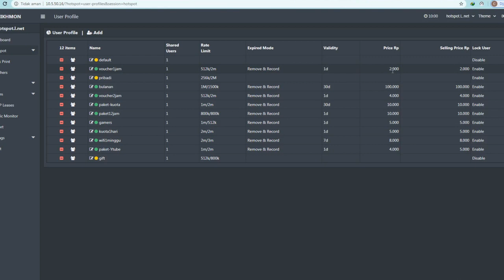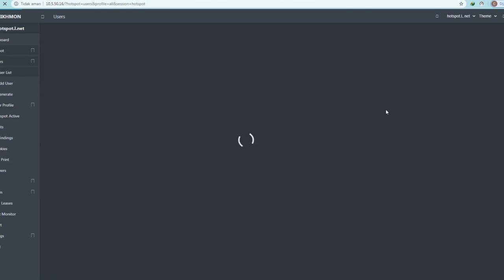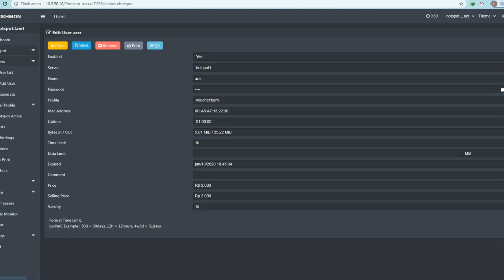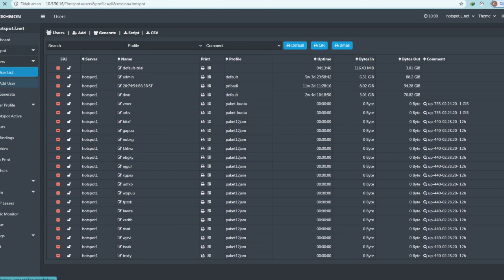KARTU GSM UNTUK RTRWNET/WIFI VOUCHERAN part2 (untung jutaan rupiah/bulan)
kartu GSM untuk wifi voucheran/rt rw net . perhitungan harga di video ini hanya contoh, silahkan sesuaikan sendiri buat paket dari provider kalian masing-masing .